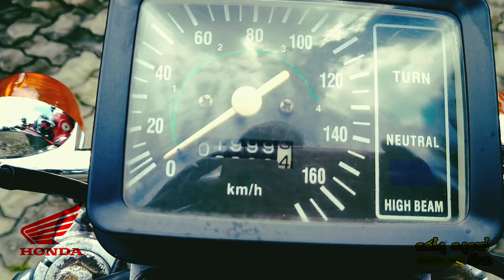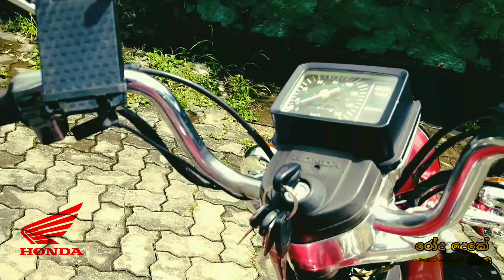Honda ROAD MASTER CD200 | @Roda Deke Heena රෝද දෙකේ හීන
Honda ROAD MASTER CD200
owner :- Gihan charuka jayasinghe

camera                           :- sony xperia 5
video editor app           :- InShot
voice recorder app       :- Voice Recorder
Musick track                 :- youtube audio
                                           library

                       Akash Gandhi

                     * Underground Academy
                       Hanu Dixit

                    * Rockville
                       Patrick Patrikios

other channel  :-    Ronnie93021